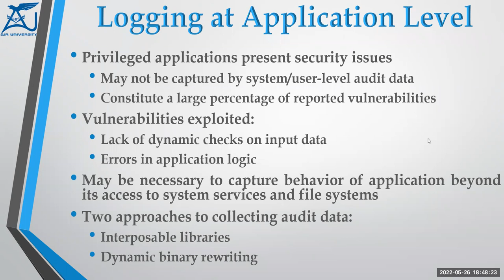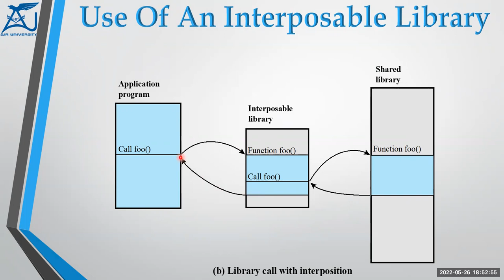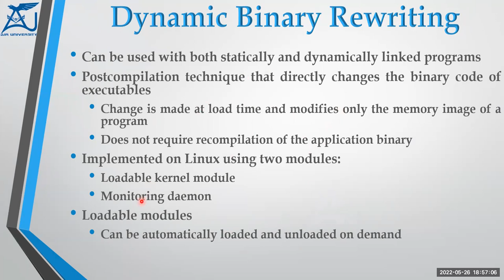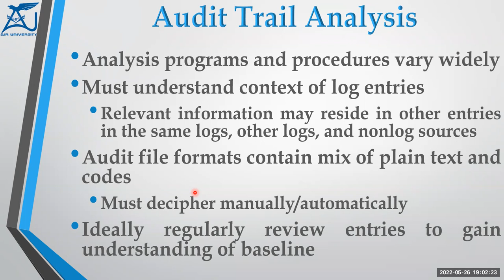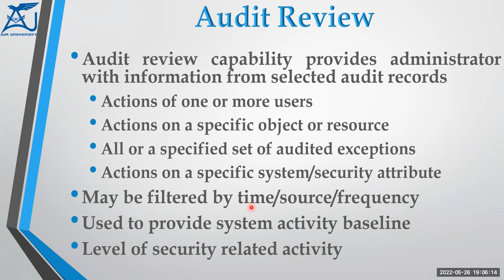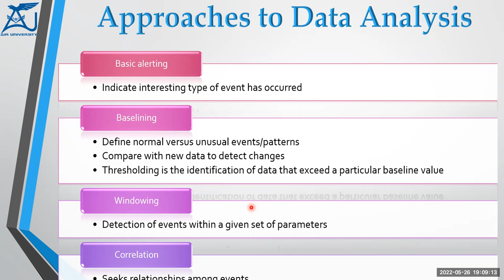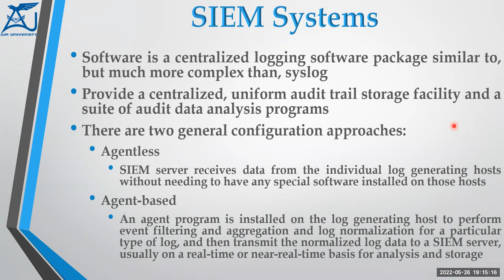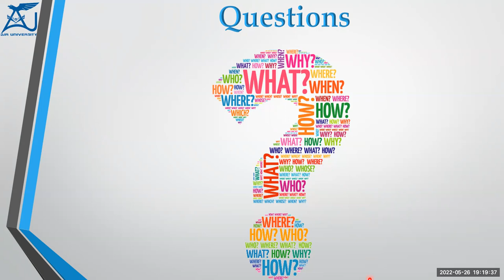Security Auditing 03 - Operating System Security - 2022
Security Auditing
Operating System Security - 2022
Lecture 15